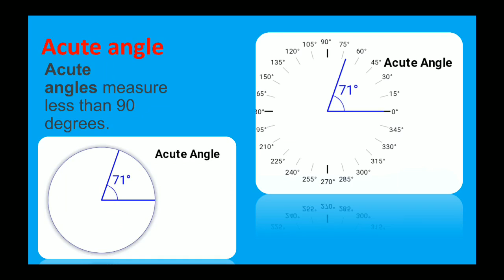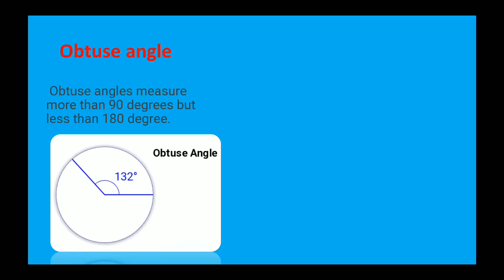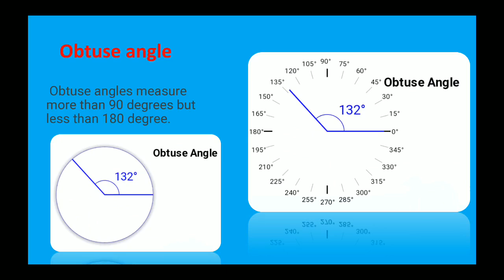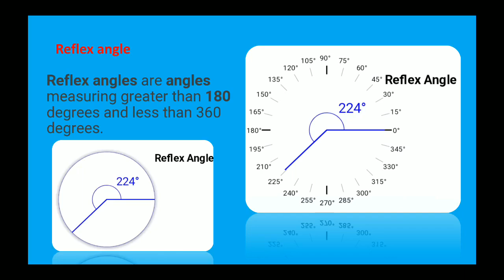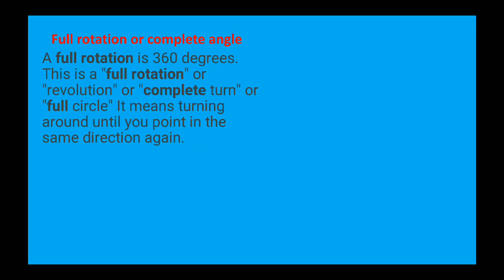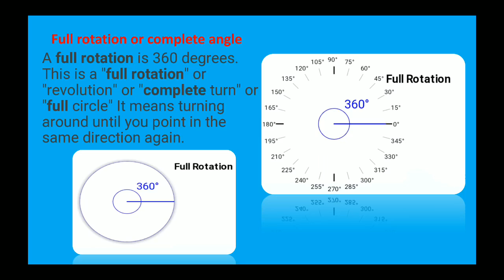Maths paper1 l Geometry l Topic-Angles l For CTET/TET/ UPTET/KVS/HTET/MPTET l Part 1l By Amanpreet.K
In this video we have discussed about the about different types of angles from geometry topic. Brief explanation is given about every type of angle along with the visual diagram. This session will be helpful for CTET/TET and other teacher recruitment exams as well as for the students of grade III, IV,V and VI NCERT, CBSE, ICSE  for a brief explanation
Some other maths videos also available on the channel and the link is given below..

OTHER NOTES ON DIFFERENT SUBJECTS ARE ALSO AVAILABLE ON THIS CHANNEL..

Knowledge & V channel helps you in the preparation of ctet and other TET exams. It includes preparation related to subject content and its pedagogy. In our whole life , we learn at all stages .Our basic motto is to help and guide the learners in best possible way.
we always follow the rule:
LEARN
APPLY
ACHIEVE

I have posted many videos related to ctet preparation on this channel and links are given in the description box of Every video.

Everytime I work hard to present a better video and I need the support of viewers to work better and better. so I hope that u will support my efforts..